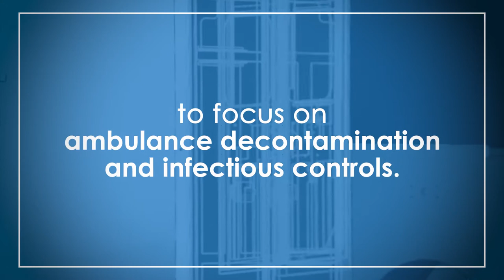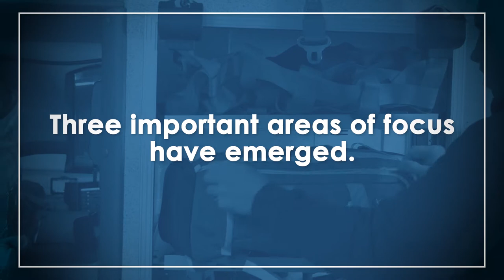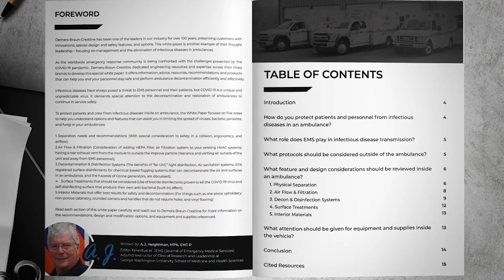Ambulance Decontamination: A White Paper on High Risk Infectious Disease Control in an Ambulance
Crestline Coach LTD, Demers Ambulances, and Braun Ambulances have collectively released a free 16-page white paper titled Ambulance Decontamination. It includes information, resources, & considerations for high-risk infection control in an ambulance. It should serve as an introductory guide for organizations seeking to better protect patients & personnel from infectious diseases, like Covid-19, in an ambulance.